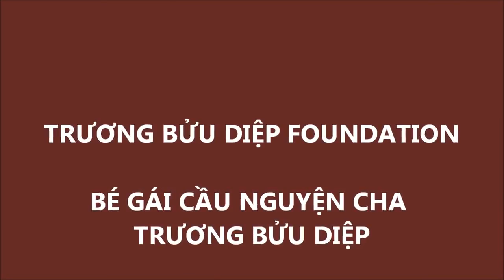TRƯƠNG BỬU DIỆP FOUNDATION BÉ GÁI CẦU NGUYỆN CHA TRƯƠNG BỬU DIỆP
BÉ GÁI SỐT SẮNG CẦU NGUYỆN CHA TRƯƠNG BỬU DIỆP.

Tiểu Sử Cha Diệp Tóm Tắt Tiểu Sử Cha Fx. Trương Bửu Diệp Updated by Truong Buu Diep Foundation. P.X. Trương Bửu Diệp 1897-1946 Tiểu sử Linh mục .

Nhạc Kịch Cuộc Đời cha Trương Bửu Diệp. Released by Thuy Nga Productions May 13, 2016.

Tiểu sử Linh mục Trương Bửu Diệp Cha Phanxicô Trương Bửu Diệp sinh ngày 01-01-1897, một tháng sau được Cha Giuse Sớm rửa tội ngày 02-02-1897 tại họ .